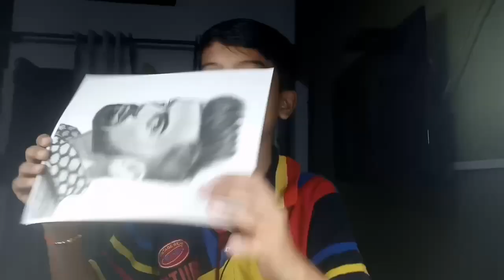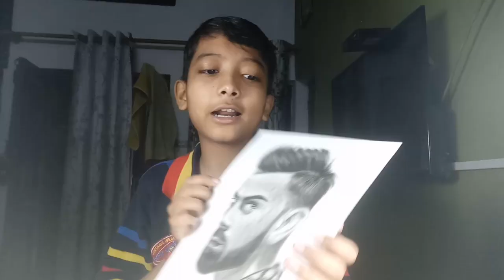Can I draw Virat kohli.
Camel Artist acrylic colours 20 ml 12 tubes

Every com mini tripod

Staedtler mars lumograph black

Mobile tripod long

tripod small

Pencil eraser

Doms postercolour